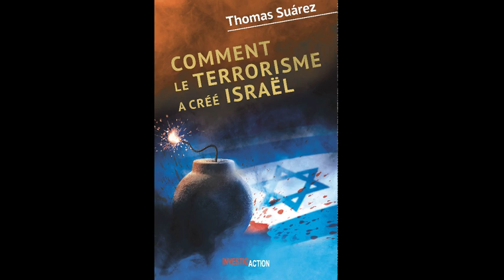Michel Midi - Trump contre Huawei : ça cache quoi ?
« Pékin va espionner nos conversations téléphoniques ». C’est vraiment ça, le problème ? Parce que la NSA ne le fait pas depuis des années, peut-être ? Alors que cache cette guerre de Trump contre les smartphones de la firme chinoise ? Michel Collon analyse où nous mène la guerre économique USA – Chine…